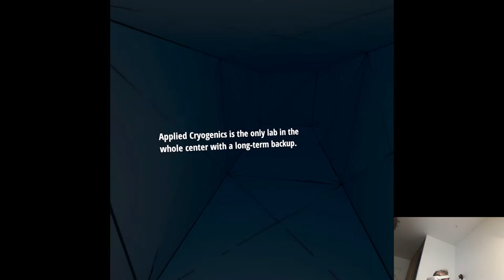CRYOGENICS - Jurassic World Aftermath | Part 11 Playthrough | Oculus Quest 2 VR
Hi

I expected to be editing the whole day since I was off work and well, I did exactly that but instead of the regular footage I put nearly all my time into the 1k subs special clip. It's gonna put my schedule a bit behind since I didn't really catch up content-wise but at the end of the day I'm very happy with the result and I can't wait to upload it on Sunday. We have one big release this Thursday which will be Blade & Sorcery: Nomad. I've never tried the original on PCVR and it seems to be even bigger in popularity than Gorn so, I'm very interested how it's gonna go down.

Short PC specs:

i9-9900KS
RTX 2080ti
32GB RAM 3200MHz
2TB SAMSUNG 970 EVO PLUS M.2